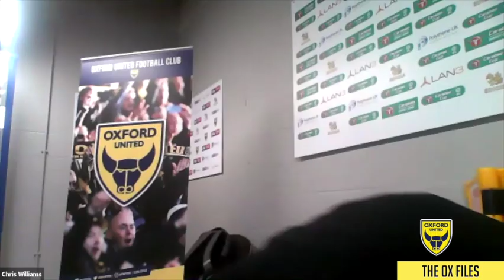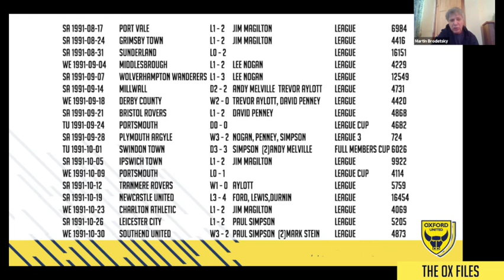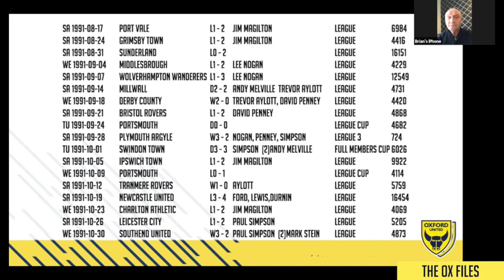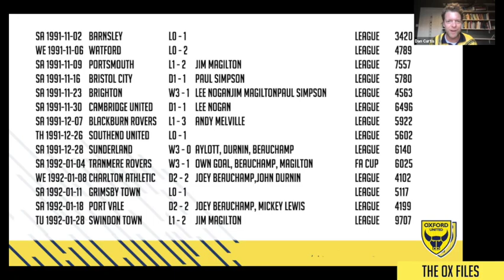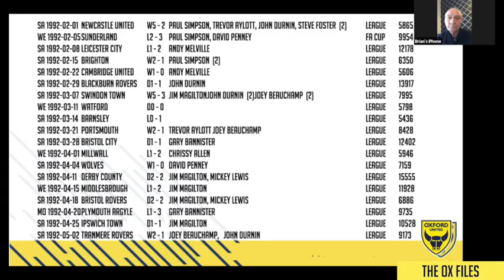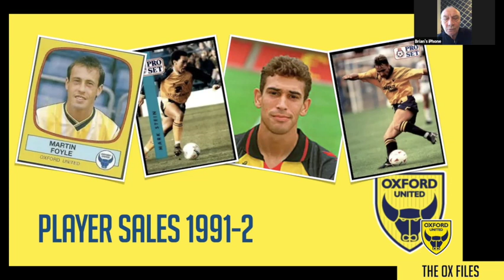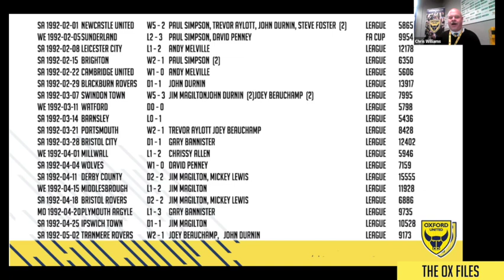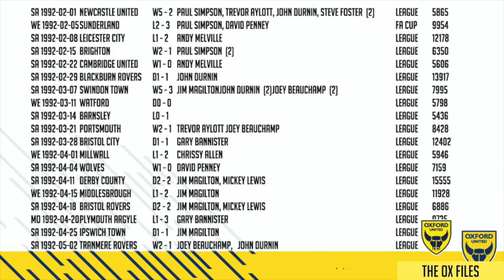The Ox Files - Episode 2, Brian Horton on 1991/2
Former U's boss Brian Horton looks back at a season that ends with drama at Tranmere...